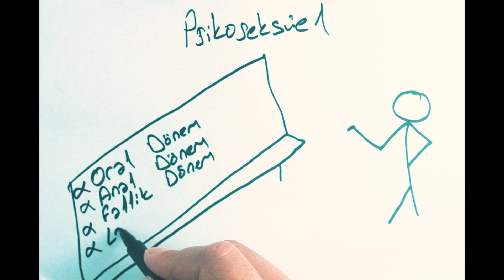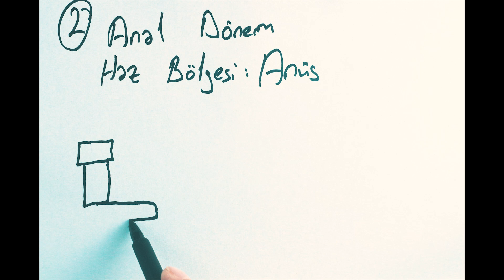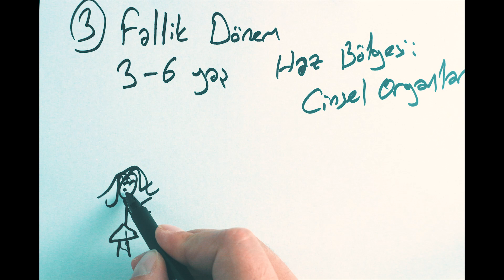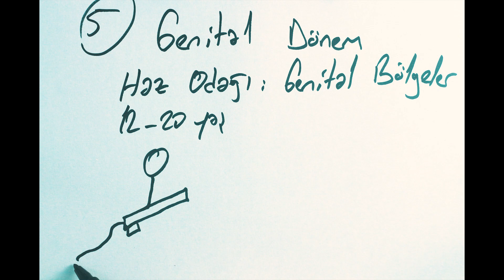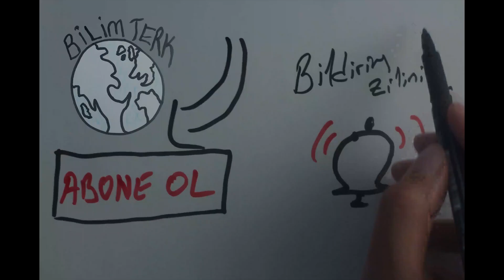FREUD' UN ÇOCUK GELİŞİM DÖNEMİ TEORİSİNE EĞLENCELİ BAKIŞ | Bilim Terk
Sigmund Freud' un, insanın doğumu itibariyle geçirmeye başladığı çocuk gelişimi dönemleri olan oral, anal, fallik, latent ve nihayetinde genital dönem olarak adlandırdığı beş gelişim evresi fikri ve psikoseksüellik konusuna eğlenceli bir bakış açısıyla yaklaşıyoruz. İyi seyirler.

Sigmund Freud' un Çocuk Gelişim Dönemi Teorisine Eğlenceli Bakış ve Psikoseksüellik

Herkese merhabalar. Bu videomuzda bilimin farklı bir yönünü konuşuyoruz. Sigmund Freud' un, insanın doğumu itibariyle geçirmeye başladığı oral, anal, fallik, latent ve nihayetinde genital dönem olarak adlandırdığı beş gelişim evresi fikrine ve psikoseksüellik konularına değiniyoruz.
Oral dönem 0-1,5 yaş aralığını kapsayan dönemdir ve kişinin ileriki yaşlarındaki kişilik ve karakter tanımlamasını yapmasına büyük katkısı olan bir dönemdir.
Anal dönem 1,5-3 yaş aralığını kapsayan dönemdir ve çocuğun dışkılama sürecinin önemine değinir. Dışkılama eğitiminde çok rahat bırakan anneler veya çok baskıcı anneler olabilmektedir. Bunun sonucunda kişide ileride problemler baş gösterebilir.
Fallik dönem 3-6 yaş arası dönemi kapsar ve çocuğun cinsel organlarını keşfetmeye başladığı bir evredir. Kız çocuklarının babaya, erkek çocuklarının ise anneye sıkı bir bağ ve derin sevgi ile bağlandığı dönemdir.
Latent dönem 6-12 yaş arası dönemi kapsar ve kız çocukları ile erkek çocukları arasında gruplaşmalara meydan verir. İyi bir eğitim sistemi ve eğitmen ile çocuk bu dönemi sıkıntısız geçirebilir ve özgüveni yüksek bir birey olarak hayata adım atabilir.
Genital dönem ise 12-20 yaş arası dönemi kapsar ve erkek çocuklarının kendilerini ispat, kız çocuklarının ise annelik ve kadınlaşma yolunda geçirdiği ergenlik dönemine hükmeder.

Tüm bu fikirler Sigmund Freud' a aittir.

Merhaba Bilim Terk takipçileri ! Sizinle bu youtube kanalımızda teknolojiden sanata, tasarımdan mühendisliğe, matematiğe, fiziğe, kimyaya, biyolojiye, tıp ve sağlıktan psikolojiye ve daha bir çok bilim ve akıl içerikli konu başlıklarından oluşan eğitim videolarımızla hizmetinizde olacağız. Tek bir hedefimiz var; 'bir şeyi gerçekten ne kadar basitleştirebilirseniz, o kadar hızlı öğrenirsiniz' prensibi çerçevesinde bilim, teknoloji ve sanat-tasarım videolarımızı sizlerle paylaşmak. Umarım faydalanır ve çevrenizdekilerin de istifade edebilmesi için videoları onlarla paylaşırsınız. Teşekkürler.